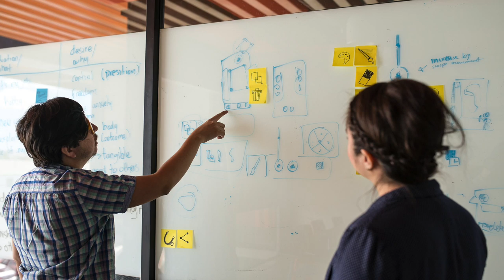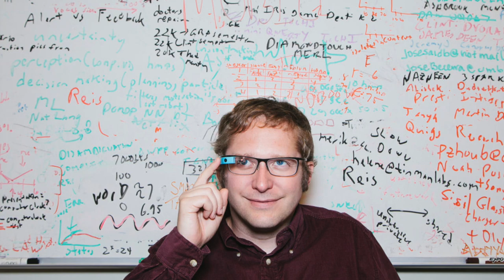Part I: Marketing vs UX featuring Jorge and Misael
- Differences and common grounds between Marketing & UX
- Customer VS User… the same but not the same kind of treatment
- Market Research VS User Research
- Difference between both processes and methodologies